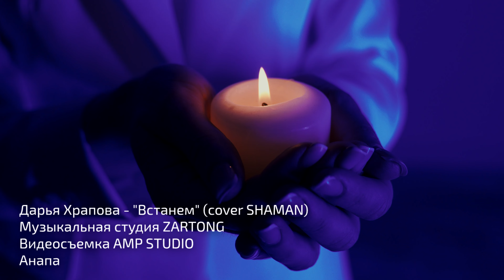Дарья Храпова. "Встанем". Людям, отдавшим жизнь за Победу посвящается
С трепетом в сердце мы храним память о людях , которые отдали жизни за Победу , за Мир и будущее наших детей .
Сегодня для них звучит эта песня .

Исполняет @darya_hrapova
Студия @zartong_aa
Руководитель @armanarutiunovich
Видео @marat_amp